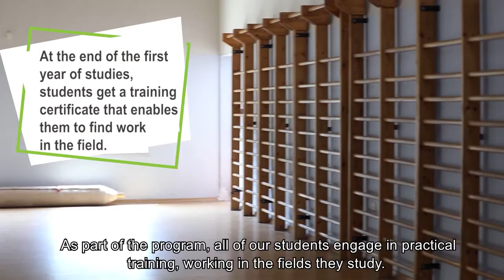B.A. in Education and Social Studies, Specialization in Sports